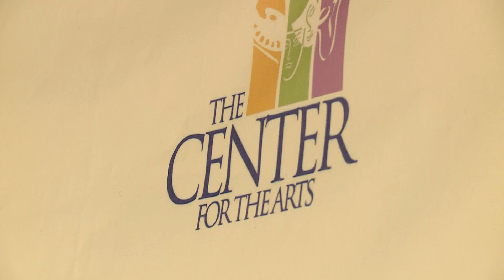Local Artist Spotlight: Robin Caddell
With her first ever solo exhibit titled Artistic Candy at the Murfreesboro Center for the Arts art gallery, local artist Robin Caddell shares her creative process and what inspires her.